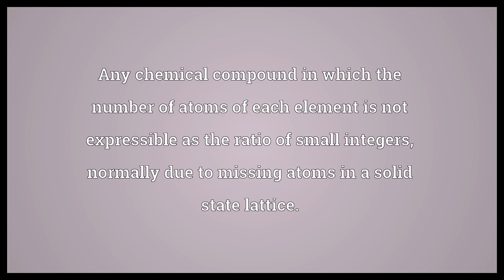Non-stoichiometric compound Meaning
Video shows what non-stoichiometric compound means. Any chemical compound in which the number of atoms of each element is not expressible as the ratio of small integers, normally due to missing atoms in a solid state lattice.. non-stoichiometric compound synonyms: berthollide.  Non-stoichiometric compound Meaning. How to pronounce, definition audio dictionary. How to say non-stoichiometric compound. Powered by MaryTTS, Wiktionary